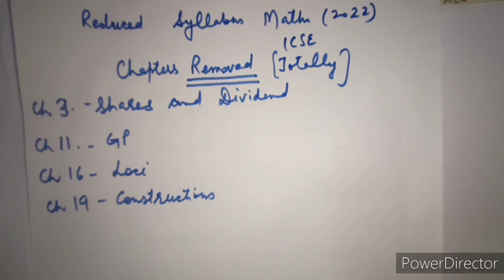ICSE 2022 ,class10,Maths REDUCED SYLLABUS.. Detailed information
Hello students
Watch full information on the reduced syllabus of mathematics for class 10 for the year 2022.

@Life's calculations